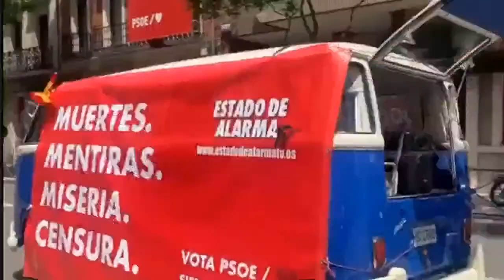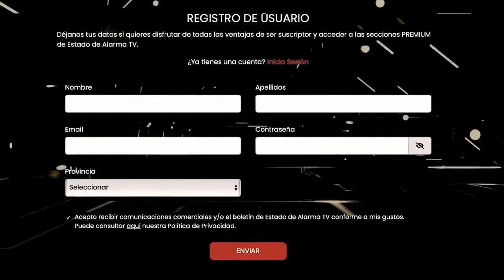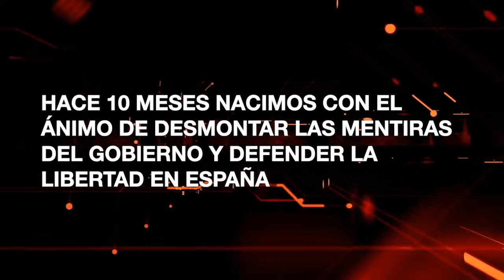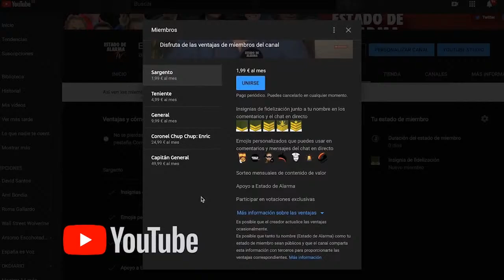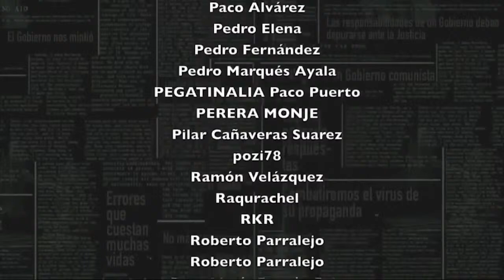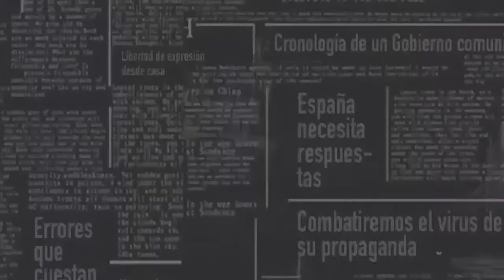Entrevista a Marcial Cuquerella, expulsado de la Universidad por alertar del comunismo, con Vito.